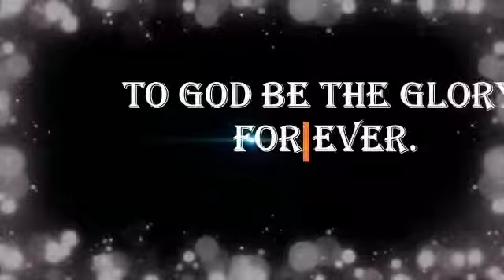He Received a Job Prophetically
After being jobless for eight months,He was located prophetically and received a job instantly. The yoke of joblessness broken in Jesus Name: 2 Chronicles 20:20  Believe in the LORD your God, so shall all of you be established; believe his prophets, so shall all of you prosper.